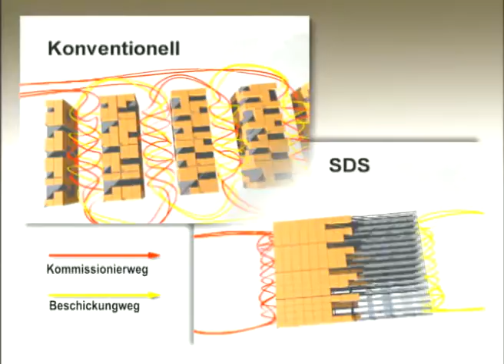Stückgut-Durchlaufregal-Systeme | BITO Lagertechnik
In diesem Video erfahren Sie, wie Sie mit den Stückgut-Durchlaufregal-Systemen von BITO Lagertechnik Ihre Lager- und Kommissionierprozesse effizienter gestalten können. Die Stückgut-Durchlaufregal-Systeme sind innovative Regallösungen, die die Ware nach dem FIFO-Prinzip bereitstellen und eine hohe Pick-Leistung ermöglichen. Die Vorteile der Stückgut-Durchlaufregal-Systeme sind:

- Sie steigern Ihre Produktivität und sparen zwischen 40 und 70 % Wegzeiten im Vergleich zu konventionellen Regalen.
- Sie vermeiden ein gegenseitiges Stören bei der Regalbedienung, da die Kommissionier- und Beschickungswege getrennt sind.
- Sie erleichtern die Kommissionierung und reduzieren Fehler, da die Arbeitsgänge gerade und übersichtlich sind.
- Sie sparen bis zu 30 % Fläche, da die Regale kompakt und platzsparend sind.